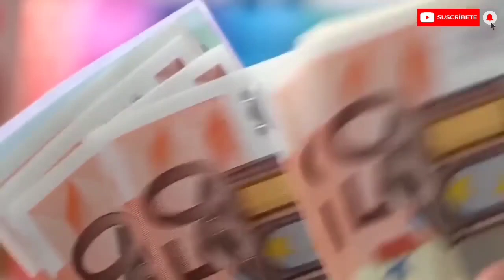Diputados de oposición corren por votos para ley regalona...noticia en curso